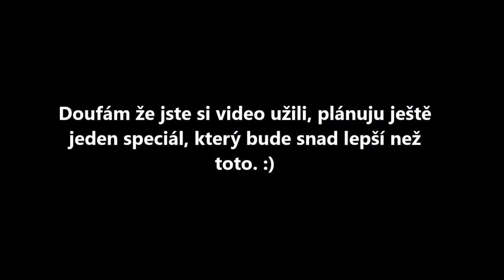PvP Edit - "Shine" ᴴᴰ (100 SUBS. SPECIAL) [jixeron] [60FPS]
Ahoj!
Důvod proč jsem to nevydal dřív byl ten, že se mi něco pokazilo v renderu a celé video nešlo vyrenderovat.
Ale jinak, moc vám chci poděkat za takovéhle číslo, je to pro mě strašně moc a jsem za to rád.
Proto chci každímu z vás poděkovat, že jste se mnou došli až k tomuhle číslu. :)
Moc bych chtěl taky poděkovat Tulen_CZ, který mi zařídil odregistrování jixeron účtu, díky moc. =3
IGN : jixeron, ItsJixeron (Warez)
ResourcePack : jixeron's 80RP, něco modrýho, nevím co, ale možná to najdu. :/
Mod(s) : LabyMod
Songs : Tristam - Shine
! NEVLASTNÍM ŽÁNDOU HUDBU V TOMTO VIDEU !
MÁŠ OTÁZKU? NAPIŠ MI DO KOMENTÁŘŮ!
HAVE A QUESTION? WRITE ME TO COMMENTS!
GRAFIKA
Miniatury a Banner : Moje vlastní
Intro : Template
Skin : Vlastní
CHCEŠ BANNER, PROFILOVKU NEBO MINIATURU?
PC
Notebook Lenovo Flex 2 Pro-15
OS: Windows 10 Home
CPU : Intel(R) Core(TM) i7-5500U CPU @ 2.40GHz
GPU : nVidia GeForce 840M
RAM : 8,00 GB
Mouse|myš - E-BLUE MAZER TYPE-R
Keyboard|klávesnice - C-TECH MOIRAI GKB-12-BL
DPI : 1000
Sensitivity : 80%
CPS : 10+
FOV : 90
SOFTWARE
Recording|nahrávání - Windows 10
Render - Windows Movie Maker